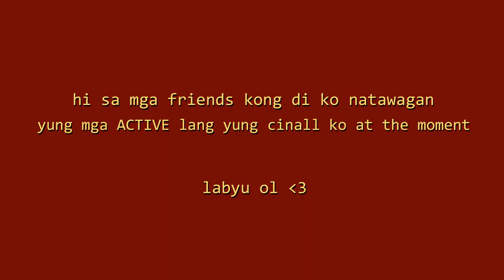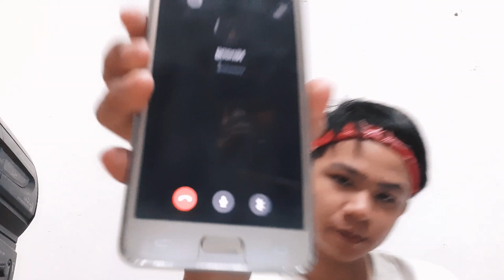How well do my friends know me? ANG PAGBABALIK | Art Dela Cruz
the long wait is over, im BAAAAACK!!